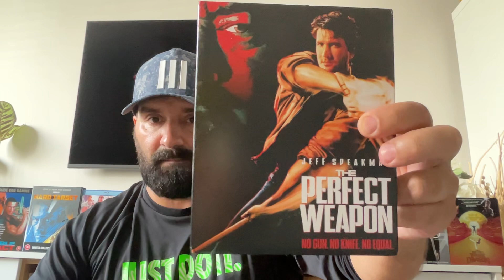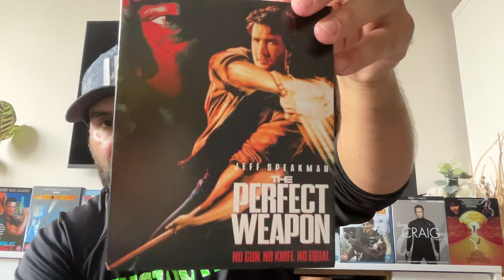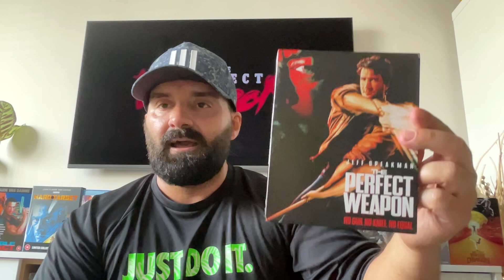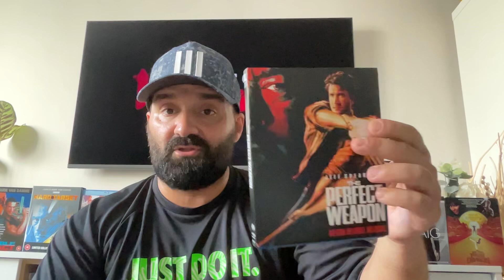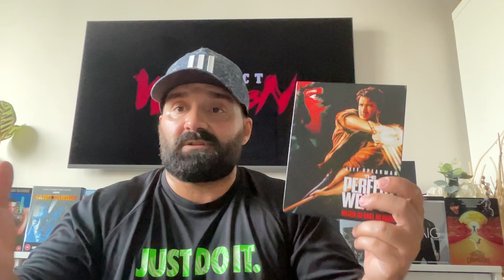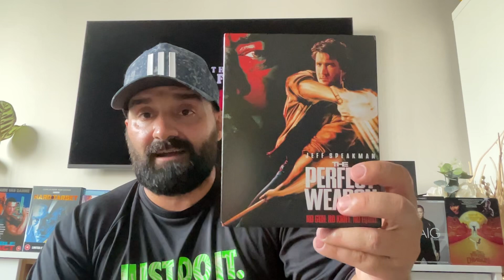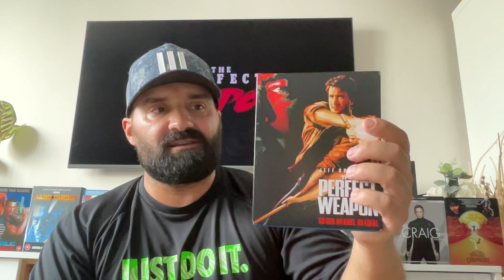The Perfect Weapon (1991) New Blu-ray Release Review |Jeff Speakman